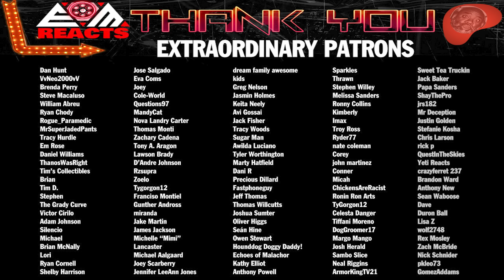THE EXPENDABLES 2 (2012) | FIRST TIME WATCHING | MOVIE REACTION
The Expendables 2 (2012) First Time Watching Movie Reaction, Review, and Commentary for JL.   Many moments moving all things JCVD and many moments being amazed that they ACTUALLY did the Chuck Norris joke thing in this movie were had.   .